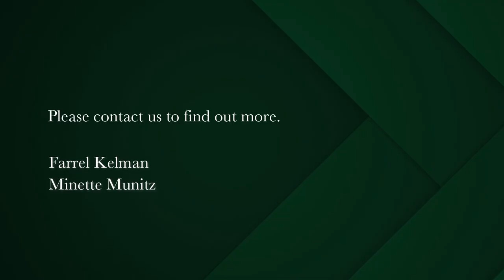2 bedroom apartment for sale in Green Point (Cape Town) | Pam Golding Properties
Green Point Live the high life in 169 on Main.
Luxury living from this brand new, chic and stylish 2 bedroomed 2 bath roomed apartment. Open plan kitchen and living areas, leading onto open terrace. 2 Secure basement parking bay.

24 hour manned security. Communal rooftop deck with swimming pool. Outstanding top class finishes. Directly from the developer. Price includes VAT (No transfer duty) Pets with permission. Short term letting allowed.